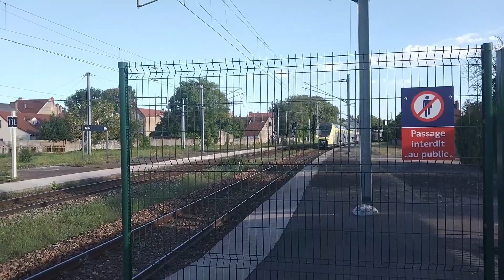Spot En Gare de Cosne-Cours-sur-Loire 10/08 Et 11/08 Intercités TER Omneo Premium